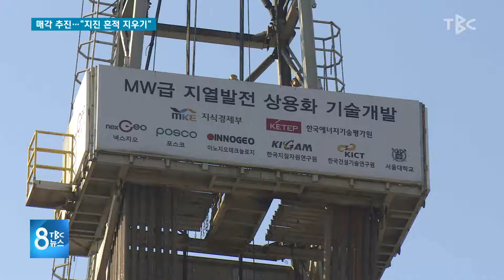매각 추진···“지진 흔적 지우기” 190722 [TBC-띠비띠]